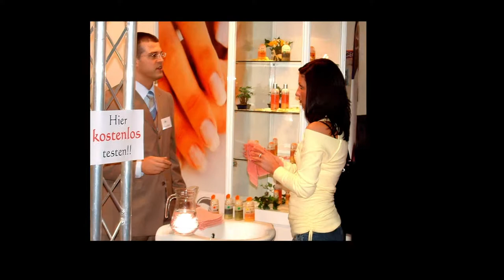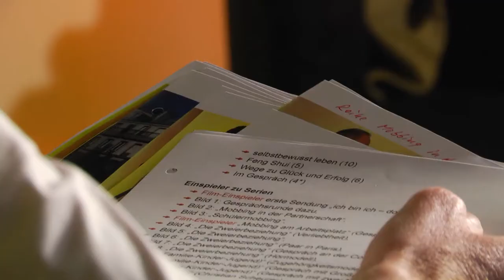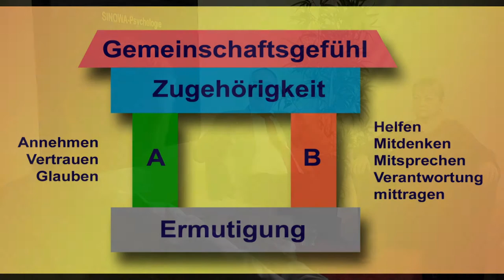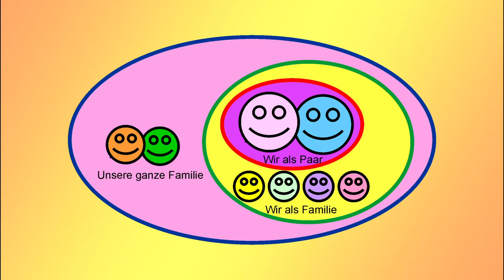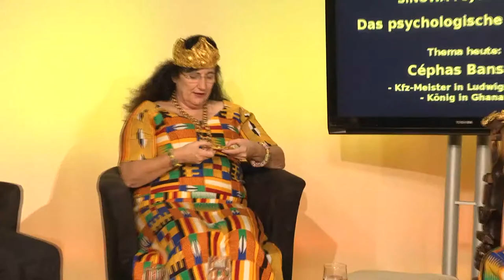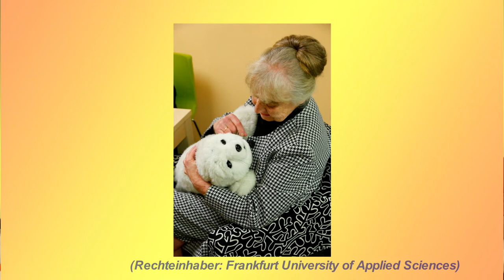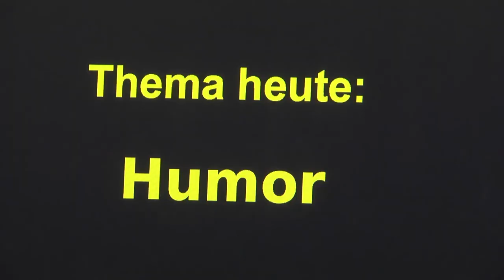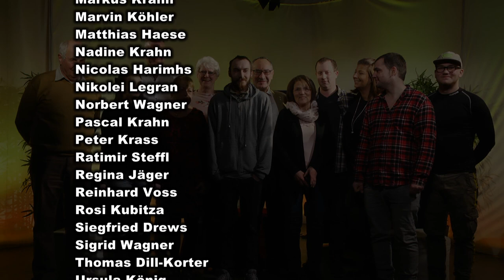Im Gespräch: 04 Rückblick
In der 150. Sendung von SINOWA Psychologie blicken Thomas Dill-Korter und Sigrid und Norbert Wagner auf die Entwicklung der Sendereihen zurück.
Es werden dabei Filmausschnitte und Bilder aus besonderen Produktionen der letzten 5 Jahre gezeigt.
Durch die Sendung führt Thomas Dill-Korter, Verwaltungsfachwirt und freier Journalist.